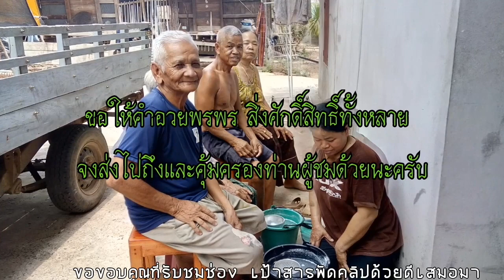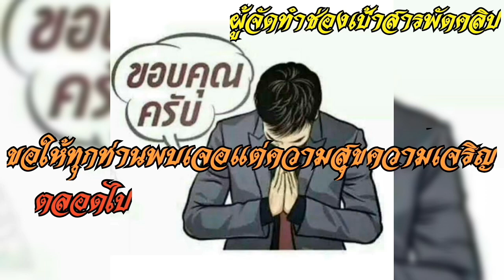ล้างเท้าพ่อแม่ได้บุญมากชีวิตเจริญ เรื่องง่ายๆที่หลายคนไม่เคยทำ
ัและรับชมคลิปใหม่ๆ คลิปอื่นๆทุกรูปแบบ หรือช่องสารพัดคลิป ของเราได้ที่นี่ครับ
ขอขอบคุณมากคร้าบ